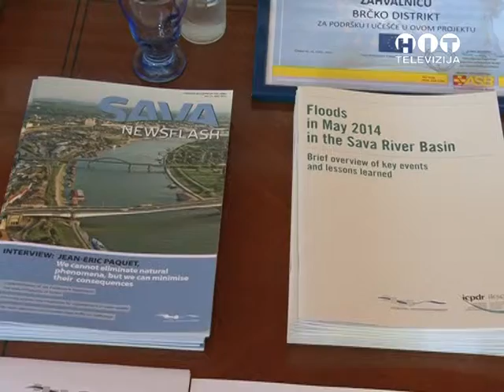OBJEKTIV Ministarski sastanak i Savska komisija RTV HIT BRCKO